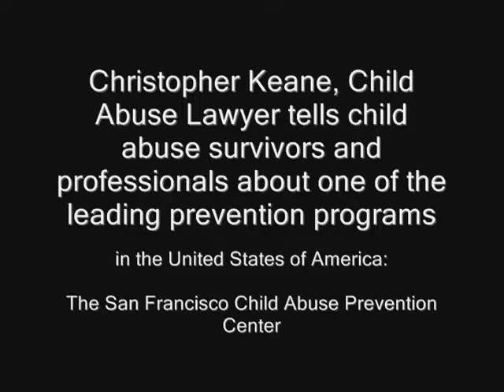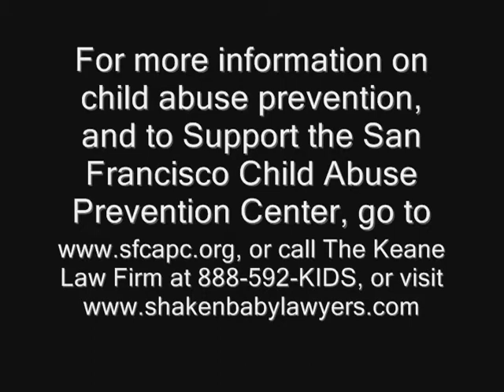Christopher Keane, child abuse lawyer, tells child abuse survivors and professionals about one of the top prevention programs in the United States of America, The San Francisco Child Abuse Prevention Center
California child abuse lawyer, Christopher Keane, explains to survivors and child abuse professionals the benefits and reasons to support one of the top prevention programs in the United States of America.